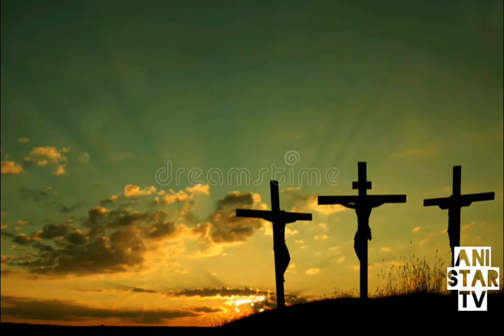GOOD FRIDAY & EASTER DAY SPECIAL ☆2021| Mannulagil indru Devan irangi varugiran | Punitha Anthoniyar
GOOD FRIDAY & EASTER DAY SPECIAL ☆2021| Mannulagil indru Devan irangi varugiran | Punitha Anthoniyar | ANI☆TV |
ANIstarTV is a
100 % Entertainment Channel for Arts & Traditionals 4 Public.
Disclaims Status for Our
In this Video Contains it's Contents & all Copyright issues are 100% Only Entertainment  Purpose fully and Surely Not in any Commercial Earning purpose or any Income Money Motives accoring to the Utube Guidelines, Copyright Rules & Regulations. If anything will happen by mistakes without knowledge...We extremely very sorry for that and also You can claim and we helps to remove this Video from Our Utube Channel with the permission of Utube Admins. Tnx a lot 4 all! - ANIstarTV
இந்த வலைப்பதிவு கலை, ஓவியம், சிற்பம், மரபு வரலாறு பற்றிய தேடலை, ஒரு நல்ல பொழுதுபோக்கின் புரிதலை, மகிழ்ச்சிக்கான, அறிவுப் பகிர்தலுக்கான விஷயங்களுக்கான ஒரு இலவச சேவை மட்டுமே இதன் நோக்கம். எவ்வித வணிக நோக்கமோ, அடுத்தவர் விஷயங்களில் அநாவசிய தலையீடல் மற்றும் தொல்லைகள் ஏற்படுத்தும் நோக்கங்களை கொண்டதல்ல. அவ்வாறு இருப்பின், அதை யூட்யூப் நிறுவன சட்ட விதிகளுக்குட்பட்டு, நீக்கவோ, மன்னிப்புக் கேட்கவோ முழு ஒத்துழைப்பும் உண்டு. உங்களின் ஆதரவை எதிர்நோக்கி நாங்கள், எப்போதும் சேவைக்குத் தயாராயிருக்கிறோம்! - நன்றி!
 ANIstarTV is not a Business work or Any income purpose based Network. Only Entertainment and Educate through Art Basis Channel. If any problem may be in any issues, We can support and obey according to the Admin Rules of our YOUTUBE Channel. Thanking You and Expect Supporting a lot always from You! - ANI